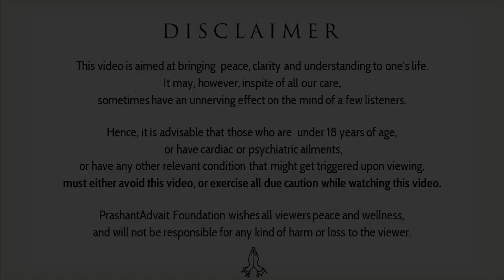Travelling, not destination || Acharya Prashant, with youth (2014)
Context:
Why we are thinking so much?
What is the worth doing in life?
How to live Joyfully?
What our mind is searching for?